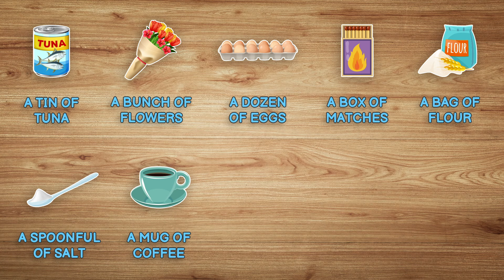Quantities in English (part 2)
Learn Quantities in English with our video